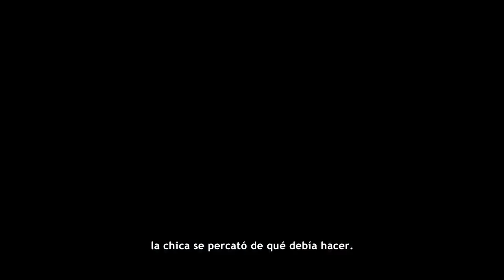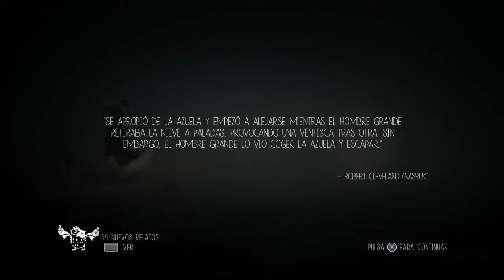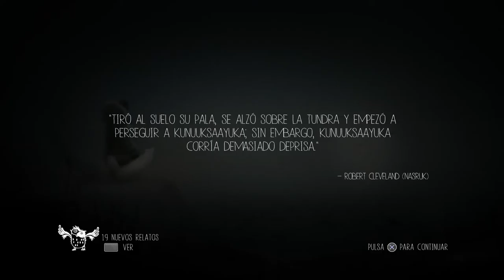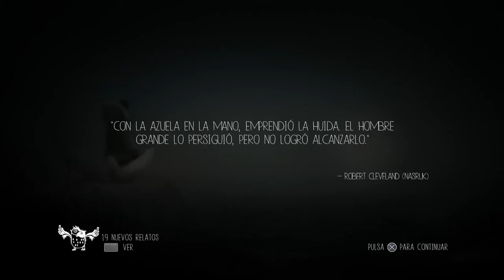Never Alone #5 El Gigante que picaba hielo :O